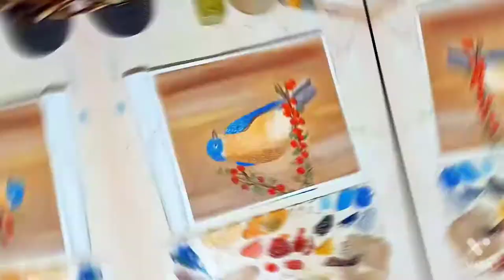Oil painting for beginners / Bird painting / timelapse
Links ⬇️

Acrylic painting

Watercolor painting

Material use

Camlin Artist Oil paint

Brush

Turpentine oil

Linseed oil